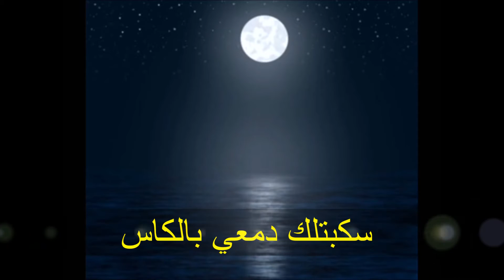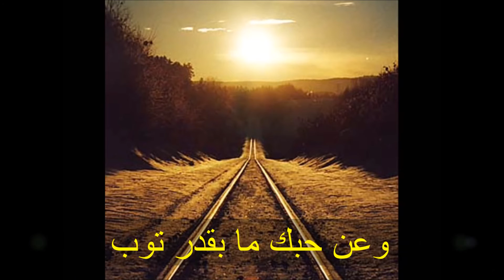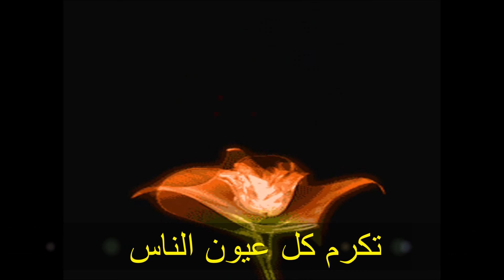skabtillak Dam3i Bel Kas سكبتلك دمعي بالكاس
اغنيه  من الفن الحلبي الاصيل  الاغنية في هذا الفيديو  بصوت المطرب  فؤاد غازي   ومطرب الاغنيه وصاحبها الاصلي هو المطرب الحلبي المرحوم   رضوان سرميني